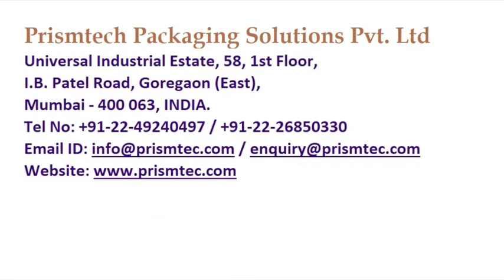Semi Auto Gravity Filling for Antiseptic Disinfectant Liquids & Hand Sanitizer